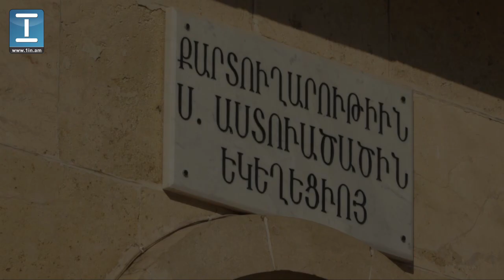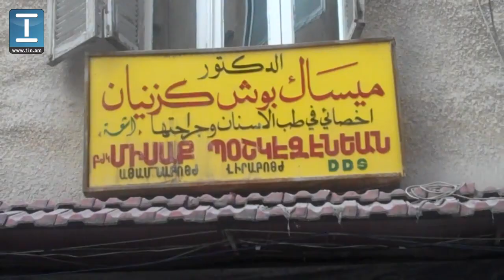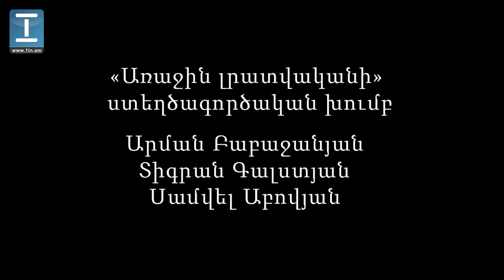Պատերազմը և Հալեպի հայկական գաղութի առօրյան